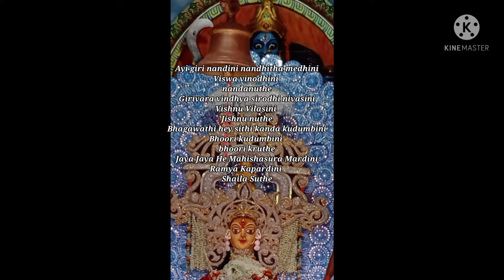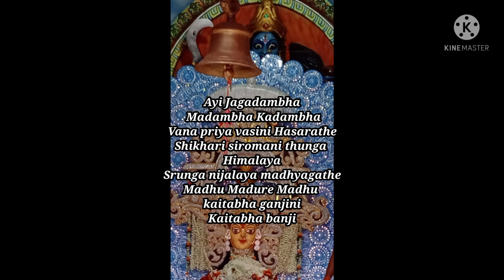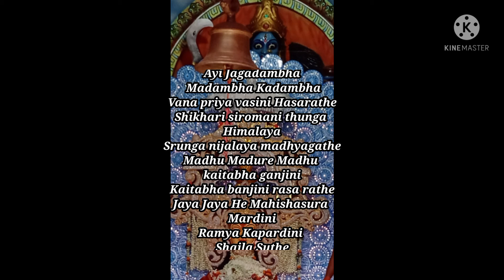||Aigiri nandini song with lyrics(mahishasurmardini stotram)||Sushrita Paul||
Note-This video is my own creation with my own clicked mata maa pic...the editing is also mine but the music I have added from karaoke music.